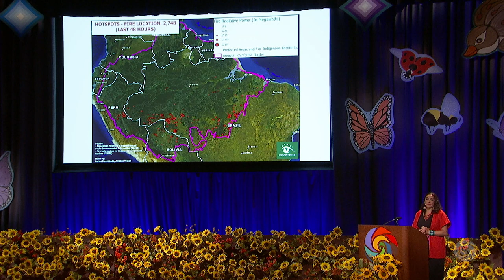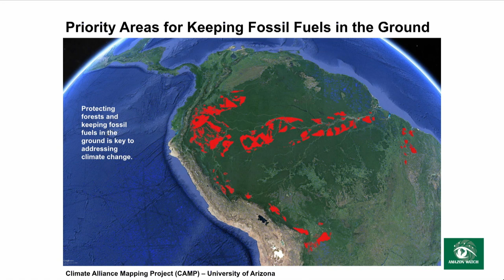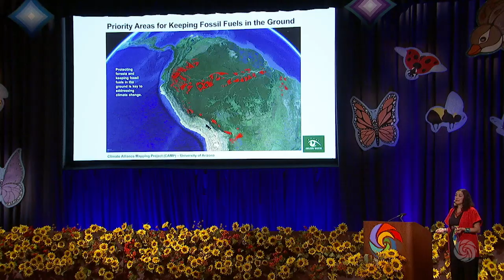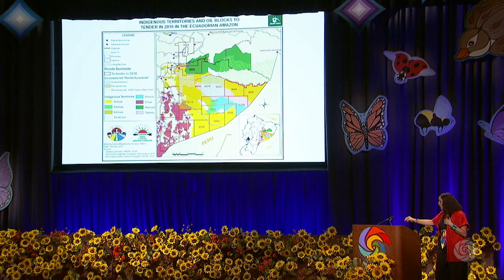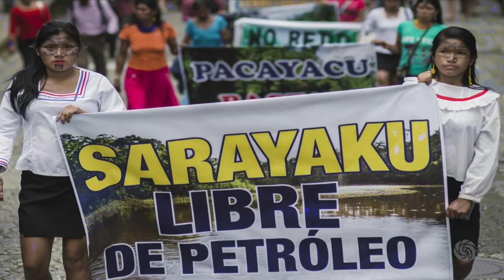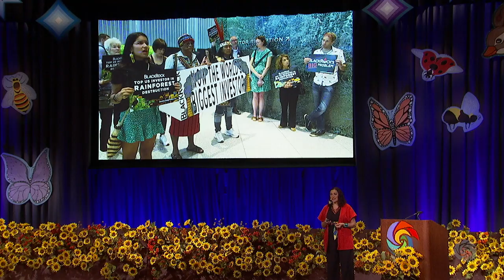Leila Salazar-López: The Amazon at a Tipping Point, Can We Turn It Around? | Bioneers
This keynote talk was given at the 2019 Bioneers Conference. View more videos, articles, and more from the 2019 Conference

Introduction by Eriel Deranger, Executive Director, Indigenous Climate Action.

Unprecedented fires, deliberately set to expand industrial agriculture and other extractive development, are burning across the Amazon, a dangerous escalation of the global climate emergency. Scientists warn that the Amazon is reaching “the tipping point” of ecological collapse, but Indigenous movements across the region are resisting and calling for international solidarity to help them defend their rights and territories. For thousands of years, Indigenous peoples have protected their sacred ancestral territories. Leila Salazar López, Executive Director of Amazon Watch, urges us to stand with them to protect and restore the bio-cultural integrity of the Amazon, because our collective future depends on it.

To find more talks like this one, along with engaging articles, interviews, podcasts and ways to take action,